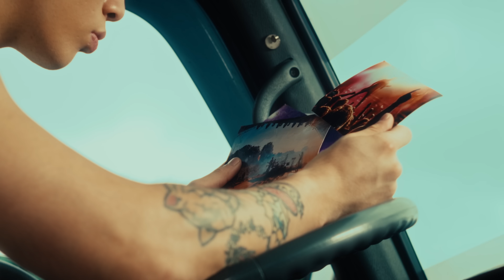[MV] 오반 (OVAN) - 쿠키 영상 (Credit Cookie)